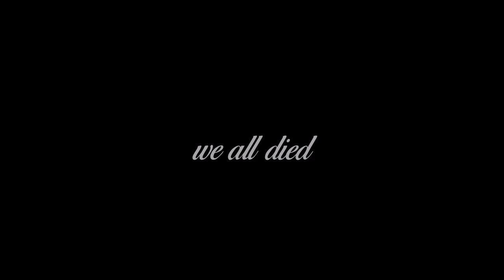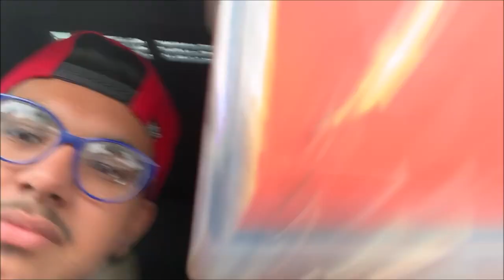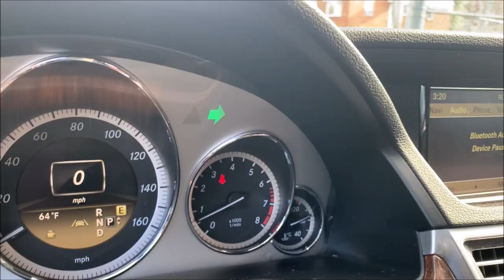I Drove My Friend's Car Without a Permit (he's never gonna let me drive again lol)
i drove perfectly! i dont understand he said he's never letting me drive it again though... maybe he felt intimidated by my driving skills?